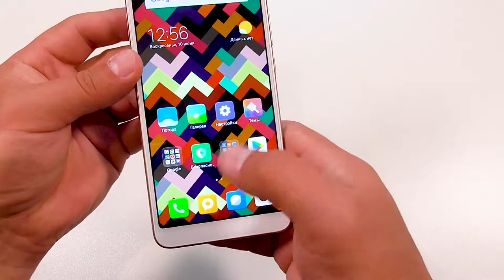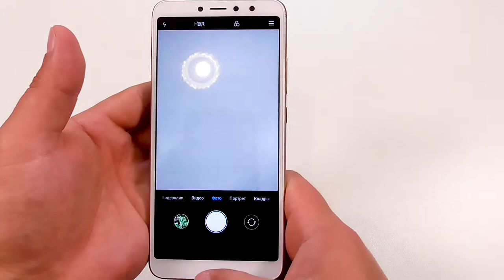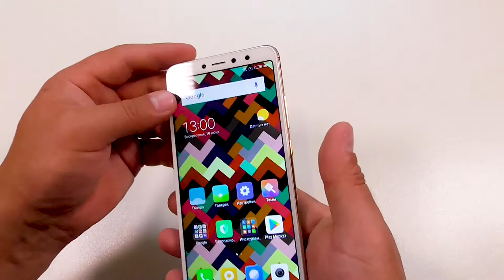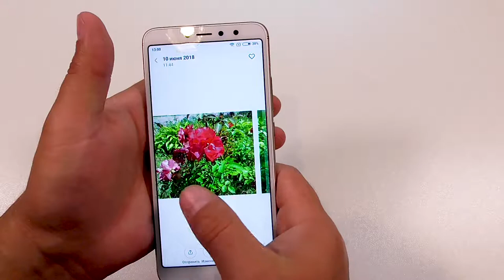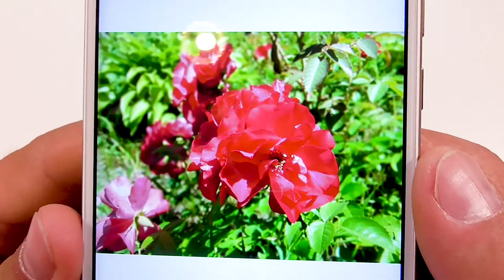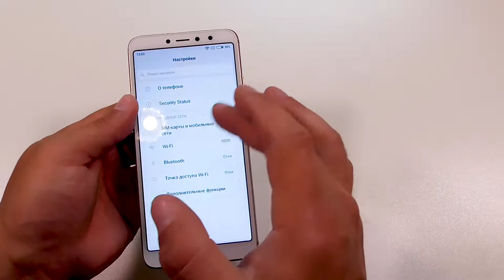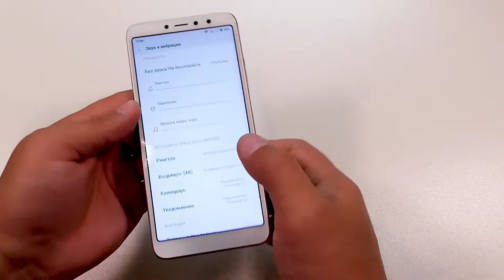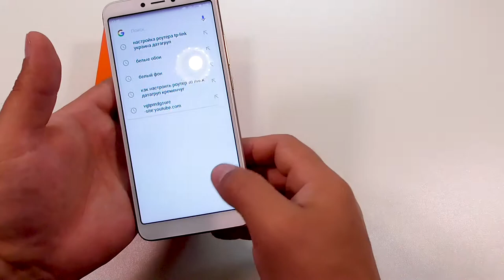Xiaomi redmi 2s первые впечатления от пользования.